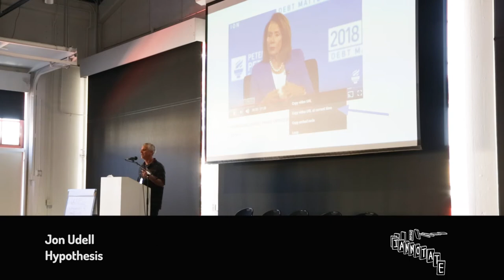ianno18 Flash Talk: "Open web annotation of audio and video" with Jon Udell, Hypothesis